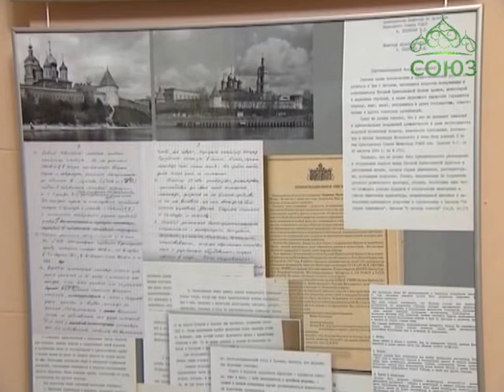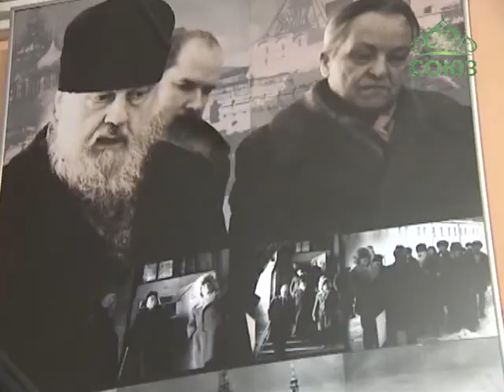Выставка к 90-летию реставратора И.П. Горина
В Государственном научно-исследовательском институте реставрации в Москве открылась выставка к 90-летию со дня рождения его основателя Ивана Петровича Горина. В экспозиции представлены фотографии, дневниковые записи, картины и проекты реставратора, с именем которого связана целая эпоха в деле сохранения культурного наследия.